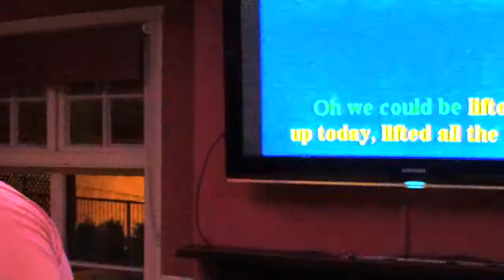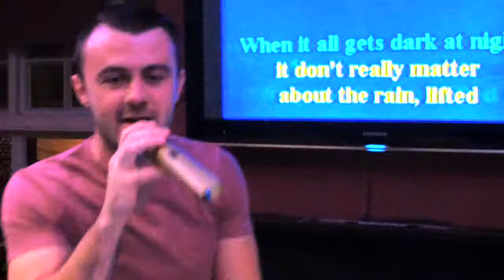KDJ Leon & Disco1 Presents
Venue  : Coach & Horses  - Stevenage - With KdjLeon
Singer  : Ben
Song  : Lifted
Artist : Light House Family
Rating :

Camera : Mevo Live camera studio
Equipment : Evox 8's , Denon Dn6000Mkii
Software : Serato Dj & Serato Video